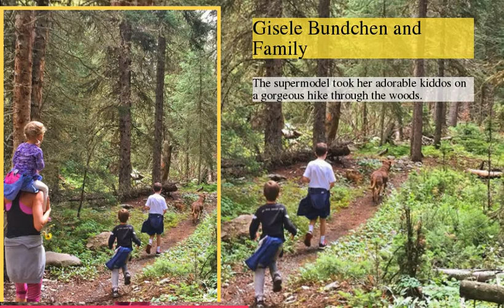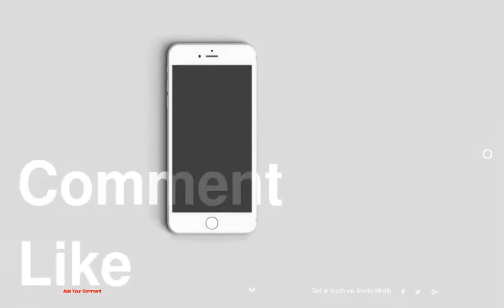See How Celebs Spent Their Summer Vacation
be creativo
1 : Michael Strahan
2 : Khloe and Kourtney Kardashian
3 : Maisie Williams
4 : Gwen Stefani
5 : Eva Longoria
6 : Giuliana Rancic
7 : Cindy Crawford and Family
8 : Hugh Jackman
9 : Gisele Bundchen and Family
10 : Christie Brinkley and Family
11 : Tess Holliday and Amelia Hart
12 : Willow Smith
13 : Reese Witherspoon and Ava Phillippe
14 : Jennifer Lawrence
15 : Katy Perry
16 : Taylor Swift
17 : Beyonce
18 : Britney Spears
19 : Drake
20 : Idris Elba
21 : Jessica Alba and Family